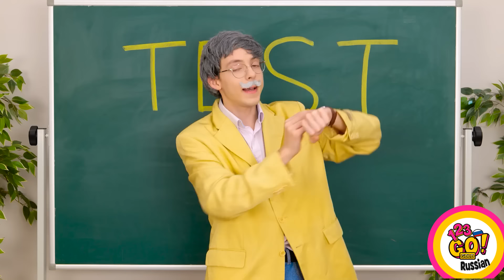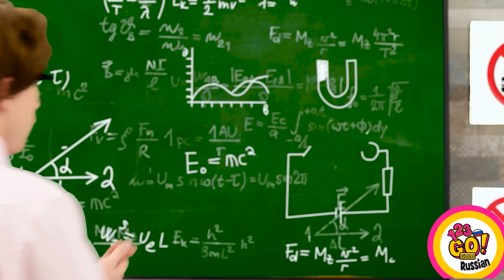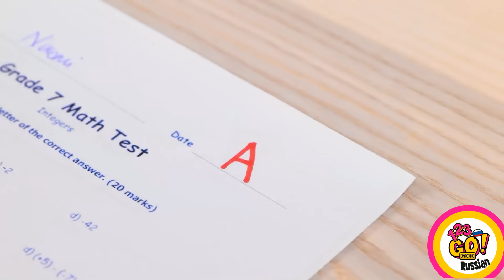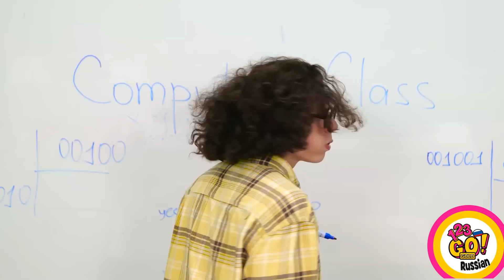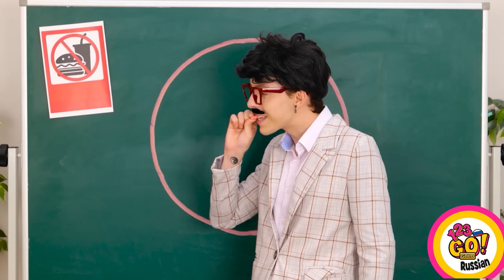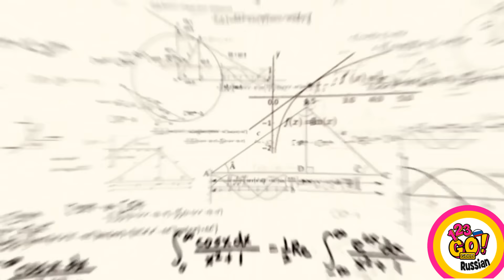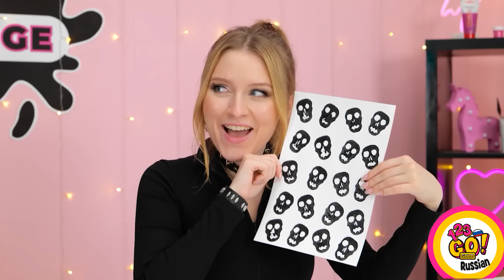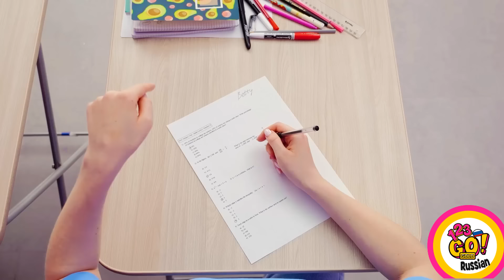ВАУ ШКОЛЬНЫЕ ПРИНАДЛЕЖНОСТИ И ЛАЙФХАКИ || Учись умнее, а не усерднее от 123 GO! GOLD